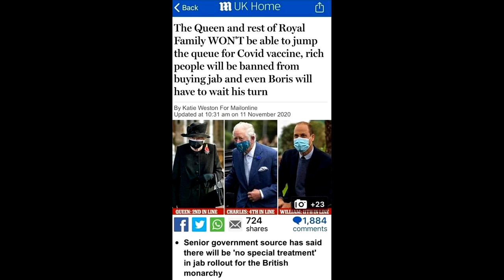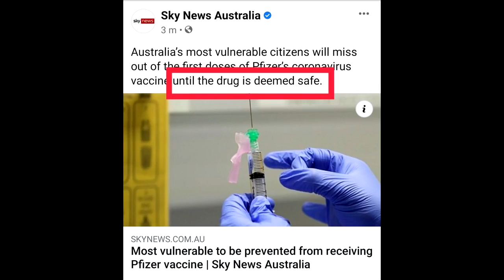No Special Treatment for royals and rich people!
No Special Treatment for royals and rich people!   Only the plainly stupid would think this is real; royals and rich wont be having the vaccine in any case so this is just to make the scarcity push people into lining up because they might miss out.

OR